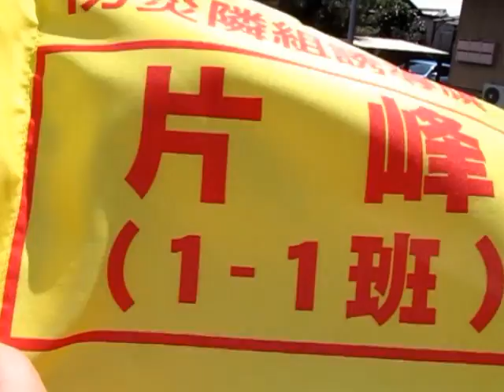避難開始、体験車(Y).wmv